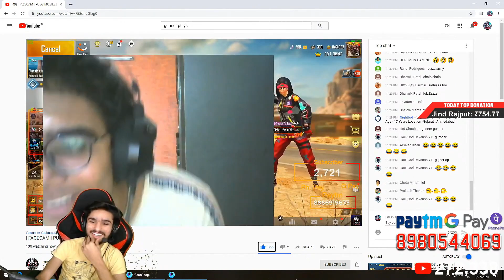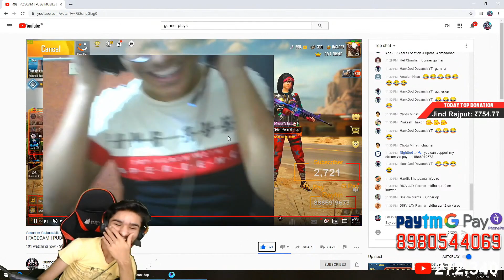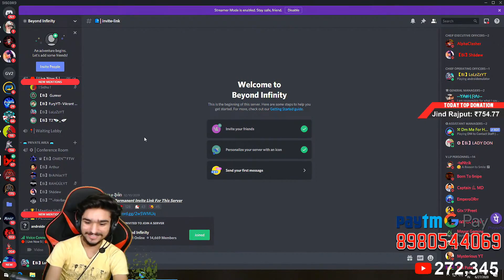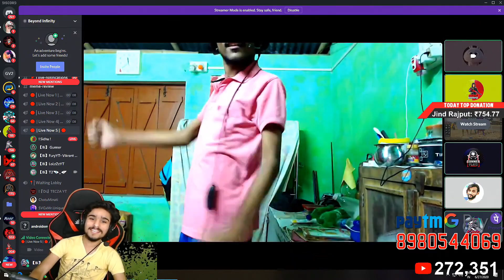THIS IS HOW BI CLAN CELEBRATED TOP 100 CONQUEROR OF CO-LEADER (LoLzZz) | PUBG MOBILE EMOTES 🤣😂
Special thanks to Bi & Claw Clan Members!!